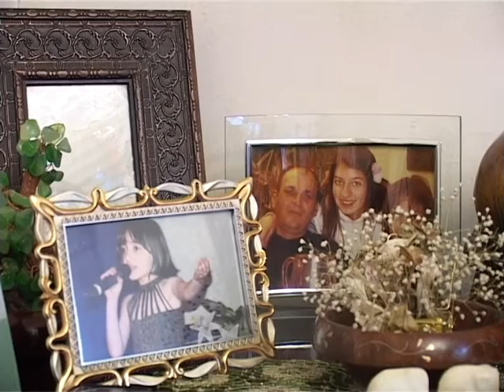ՎԱՆԱՁՈՐԸ՝ ՍՐՏՈՒՄ - ԱՐՄԵՆ ՆԵՐՍԻՍՅԱՆ